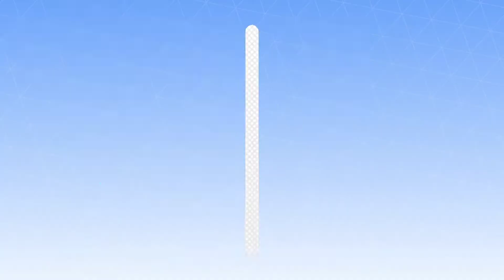SPECIAL Chapter: Azur Anthem episode 2 [Azur Lane x Idolm@ster]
An anomalous situation has occurred in the waters around the port! Investigate the appearance of mass-produced ships and find out what happened!

Together with Polaris and Idolm@ster but unfortunately...

Azur Lane Special Chapter: Azur Anthem episode
Also Azur Lane x Idolm@ster

Based on Azur Lane X Idolm@ster Collaboration event